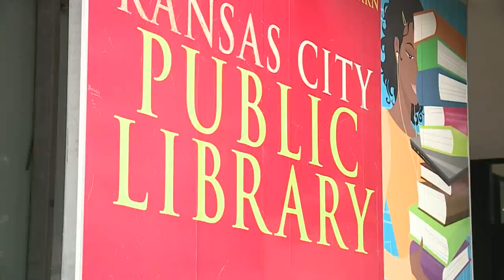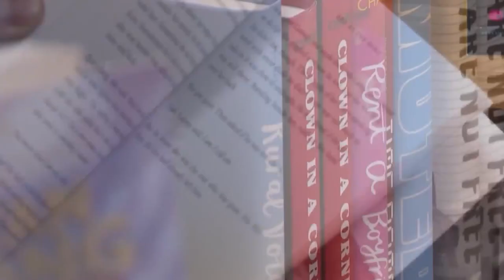Missouri law bans books with sexually explicit images from school libraries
Missouri school librarians could face a year in jail or a $2,000 fine if they allow students to check out books with sexually explicit images in them.